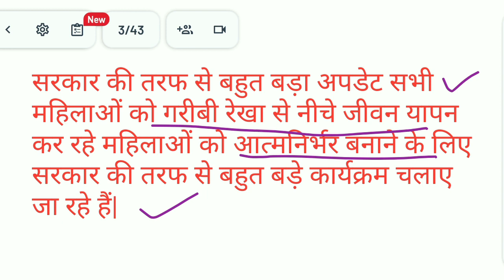Great Update: अब सभी महिलाओं को मिलेंगे ₹2000 सरकार ने किया ऐलान अगले महीने से